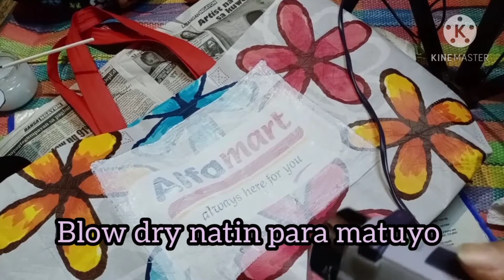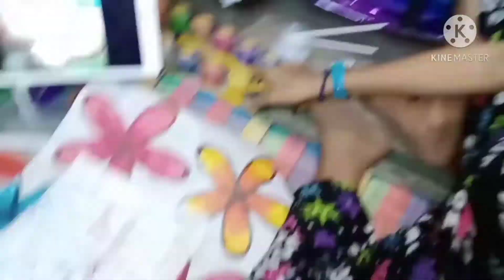MAPEH PROJECT//BAGWORK 101//DIY ART WORK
mag guhit Ng mga sinaunang kagamitan Ng mga Filipino

materials:
eco bag
colored paints/ acrylic paint
brush
old newspaper